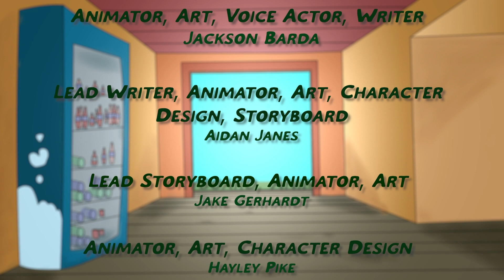Rebel Rebel, Purdue Animation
In one semester, 16 Purdue students created this festival ready short.

Course Information
CGT 390 Special Topics - 2D Animation Studio Pipeline Course credit hours: 3.00
Name of the instructor: Derek G. Larson

Course Description
In a collaborative studio environment, students come together to produce unique 2D animated content by working as a team. Through this process, each student gains valuable experience in pitching ideas, writing, designing, and executing scenes. Additionally, they learn leadership skills by delegating tasks, creating backgrounds, assets, characters, rigs, animations, and handling post-production editing and effects. The software utilized in this project includes Toon Boom Harmony Advanced, as well as Adobe After Effects, Audition, and Premiere Pro.
Please refer to Harmony Tutorials as needed: link